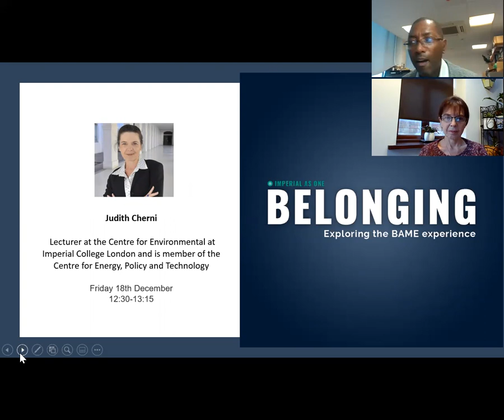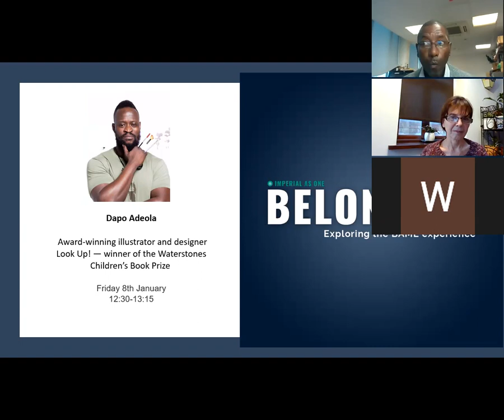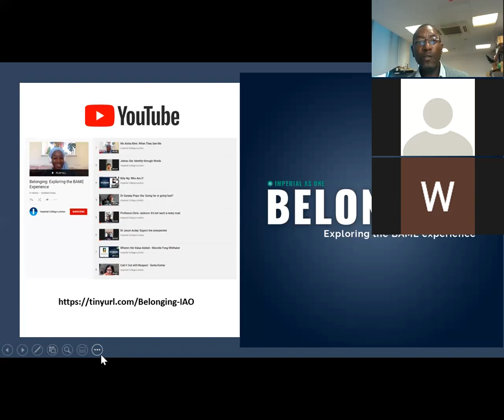Overcoming the invisibility…Stand up for your rights - Judith Cherni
Championing the voices of the invisible minority.